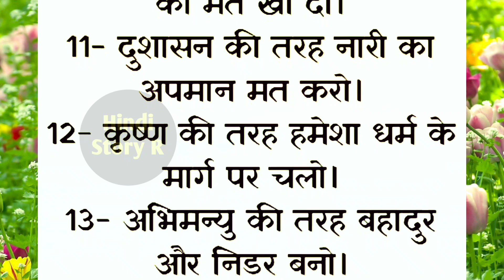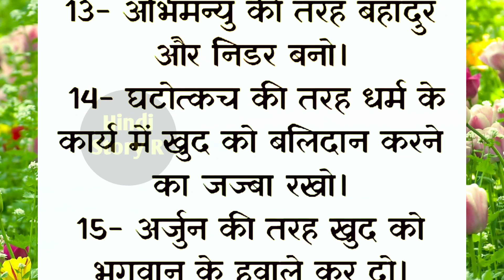महाभारत के बातों को ध्यान सुने 😱|Suvichar1| Lessonable Stories|HindiQuotes